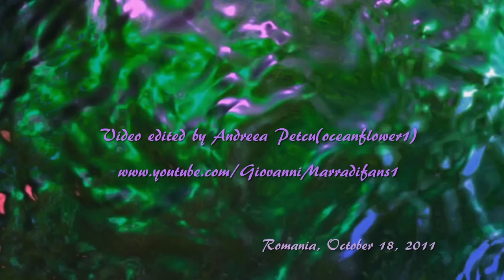GIOVANNI MARRADI - The Colours of Music